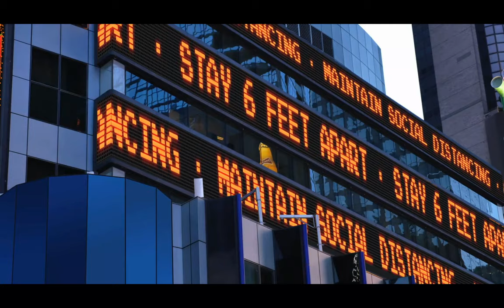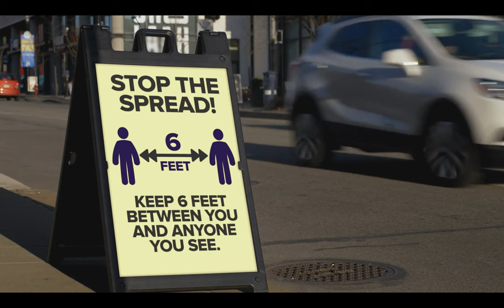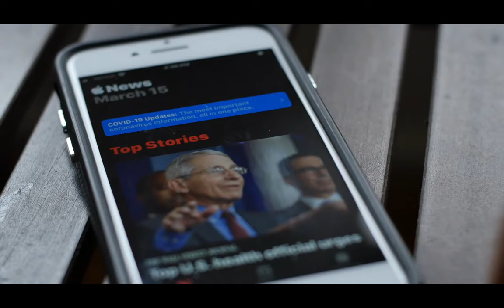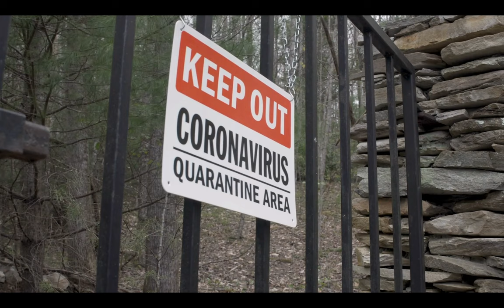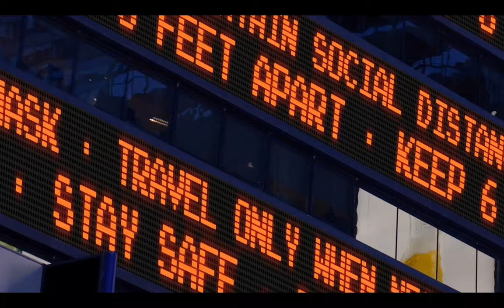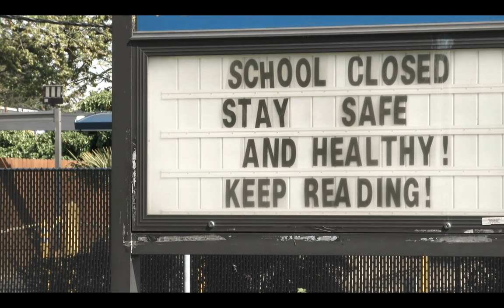On Profession of Faith: He Lives?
Former COVID Chaplain Welcomed to the Front by Former Biological Warfare Planner’s Former Boss

[FOB Freedom, March 31, 2024] Any station? Any station? Do you read? Over.

Live from the world’s newest banana republic. . .

At least 50% of commissioned officers survive to the rank of major, and with just five years remaining for retirement eligibility, one new pastor in Northern Virginia had been “welcomed to the front” in a widely disseminated email from a church member and former biological warfare planner, and call it the divine intervention that pastor believes had called him into the ministry, today, with just 12% of lieutenant colonels being promoted to full colonel, this junior field grade officer finds himself at the Pentagon, like one Denzel Washington character, in the film, Courage Under Fire, but there is a high probability that this chaplain placed over reviewing restrictions on religious liberty in the U.S. Army Reserve during a once-in-a-lifetime pandemic, decided, based upon what he believed, to volunteer for a phase three clinical trial of a COVID-19 countermeasure, developed without the prerequisite knowledge of infectious dose, immunogenicity and correlates of protection, while, at least under U.S. v. Calley, “[t]he acts of a subordinate done in compliance with an unlawful order given him by his superior are excused and impose no criminal liability upon him unless the superior's order is one which a man of ordinary sense and understanding would, under the circumstances, know to be unlawful, or if the order in question is actually known to the accused to be unlawful”, and according to one former OCS Chaplain instructing officer candidates on military ethics, an officer’s eyes are for safety, and one retired force protection specialist weighs in.

“Well, Howard, it’s just say, it is always better to take the hard right than to do the easy wrong, at least some pontificating pieties preacher once told me, but like abortion advocates say, you never know what you’re going to do until you are in that particular situation. But, Rev. King, a friend of my Father, who art now in Heaven, had said that if he was in Germany, when they were passing antireligious laws, he would have been there beside his Jewish brothers, and if ever they started passing antireligious laws here in the U.S., he would be opposing those antireligious laws, and just count the cases brought by preachers during the pandemic and you know how many Martin Luther Kings we have,” remarked Major Mike Webb.

Note: grandiosity is a classic sign of bipolar disorder, and we don't want to hurt his feelings lest he go to “that place”, so familiar to Arlington Public School Board Member, Latina Cristina Torres-Diaz.

Chim-chimera. Chim-chimera. Chim-chim-cherry. A pandemic agent as lucky can be. Chim-chimera. Chim-chimera. Chim-chim--achoo. The luck'll rub off when I bump fists with you. Or blow me a kiss, and catch COVID-2.

Your elected representative is called your elected representative for a reason; and Martin Luther King and Jesus never got elected.